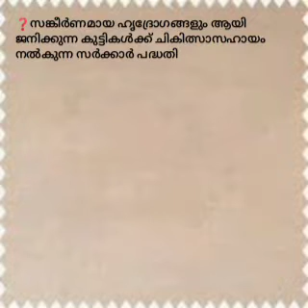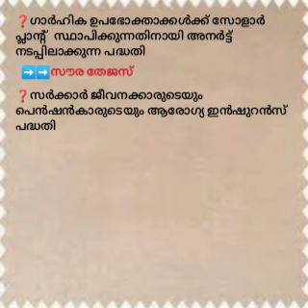പ്രധാനപ്പെട്ട ആരോഗ്യ ക്ഷേമ പദ്ധതികൾ part 1